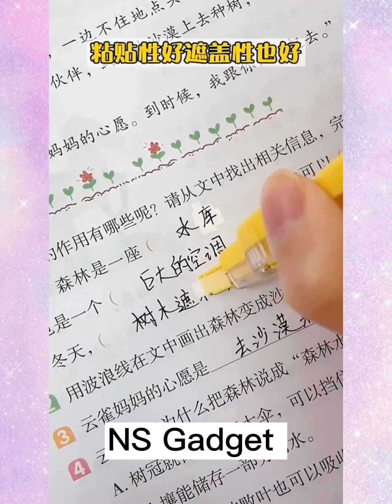😍Smart Appliances, New Gadgets For Every Home/ Versatile Utensils(Inventions & Ideas)/ MakeupKitchen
@NS Gadget

Smart Appliances
New Gadgets